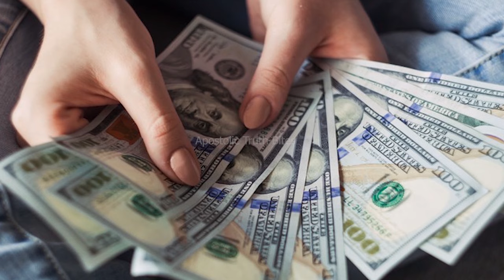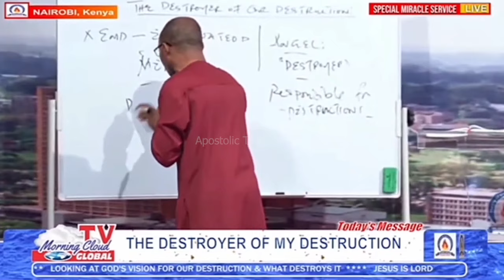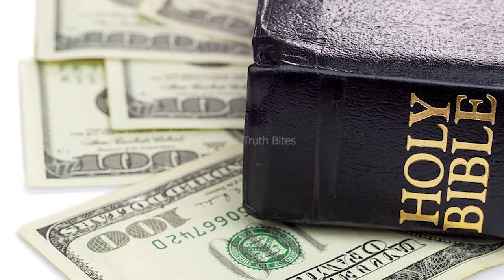Apostle Takim on the Redemption of Firstborns Practice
Before there was redemption of firstborns in the nation of Israel there was dedication of firstborns to the sun god in Egypt. When they came out of Egypt, God told them to redeem their firstborns from the gods of Egypt and dedicate them to Him. That continued until they reached Sinai where the practice of redemption of firstborns came to an end because Levites replaced them. That should tell you that what is happening in church now is occultic. Apostle Richard E S Takim speaks more on redemption of firstborns practice. It is one of the doctrines of devils.